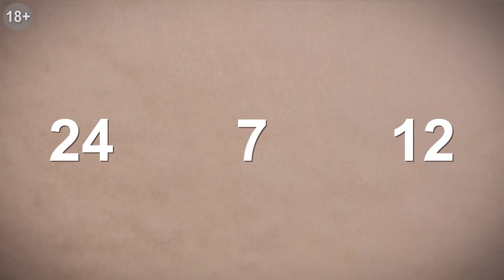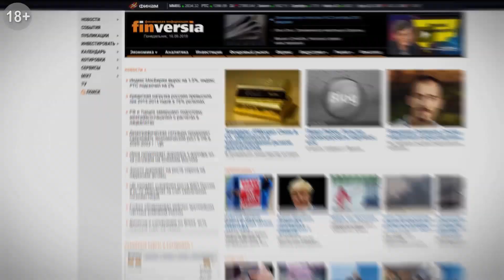Олимпиада Токио-2020. Опять коррупция?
Член оргкомитета Токио-2020 Харуюки Такахаси подозревается в подкупе членов МОК. Однако, бизнесмен заявил, что не видит ничего предосудительного в том, чтобы дарить подарки для поддержания хороших отношений с функционерами.